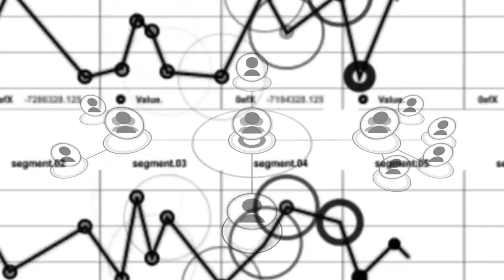Ignite - Prospecting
Description